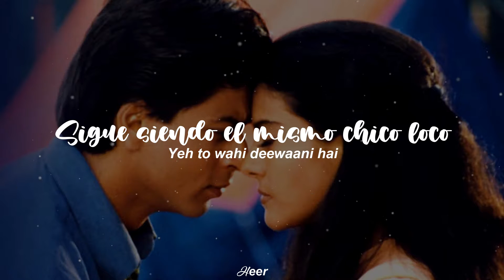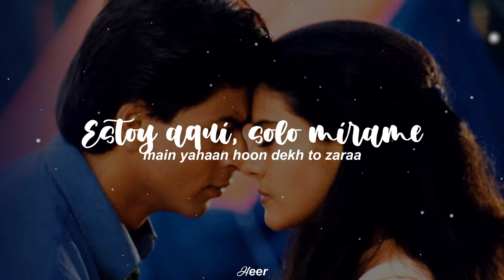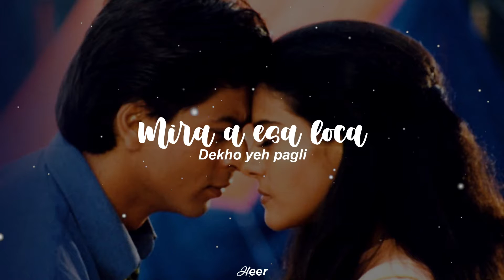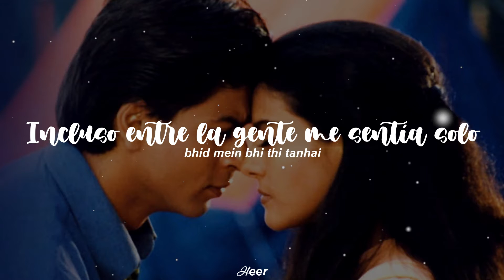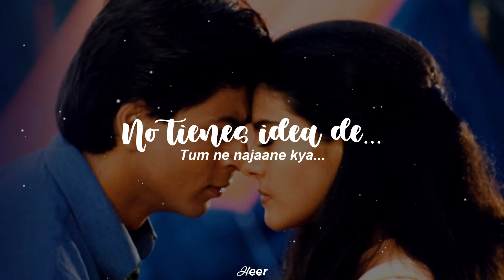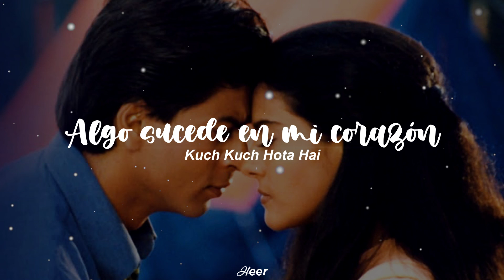Ladki Badi Anjani Hai - Kuch Kuch Hota Hai (Traducido al español)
𝗩𝗶𝗱𝗲𝗼 𝗛𝗗 ♡

𝘾𝙖𝙣𝙘𝙞ó𝙣: Ladki Badi Anjani Hai.

𝙋𝙚𝙡𝙞𝙘𝙪𝙡𝙖: Kuch Kuch Hota Hai (Algo sucede en mi corazón).

𝘼𝙘𝙩𝙤𝙧𝙚𝙨: Shahrukh Khan, Kajol y Rani Mukerji.

¡Hola, holaaaa!♡ ¿Cómo están en este finde, corazones? Espero que descansando jiji. Hoy les traigo esta bellísima canción con su traducción y su letra en hindi también c: así para que podamos cantarla y saber lo que dice jiji

Como ya saben esta canción es parte del Soundtrack de la película Kuch Kuch Hota Hai o "Algo sucede en mi corazón". La historia de este film es tan bonita junto a los personajes tan entrañables que no te cansaras de verlos ni en cien veces. La película la pueden encontrar en Netflix como también en varias páginas web como Cine Hindi :3

¿Cuál video debería ser el siguiente? Házmelo saber en los comentarios♡

𝙷𝚎𝚎𝚛©